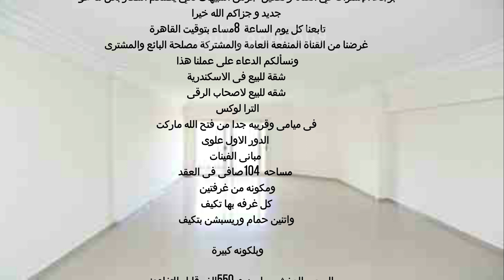شقق للبيع بالاسكندرية على البحر مباشرة 2020 ميامى 104 م 2غرفة 2 حمام عدادات الترا سوبر لوكس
اسعار الشقق بالاسكندرية, شقق للبيع بالاسكندرية على البحر مباشرة 2020

شقه للبيع لاصحاب الرقى الترا لوكس فى الاسكندرية ميامى وقريبه جدا من فتح الله ماركت الدور الاول علوى مبانى الفينات مساحه 104 صافى فى العقد ومكونه من غرفتين كل غرفه بها تكيف واتنين حمام وريسبشن بتكيف وبلكونه كبيرة  السعر بالعفش ( بمليون و 550 الف قابل للتفاوض)  للتفاصيل فون او واتس فقط   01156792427 / 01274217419